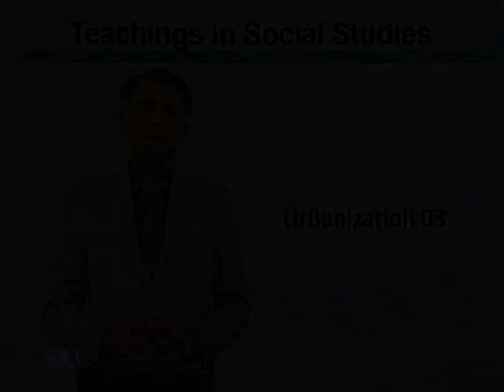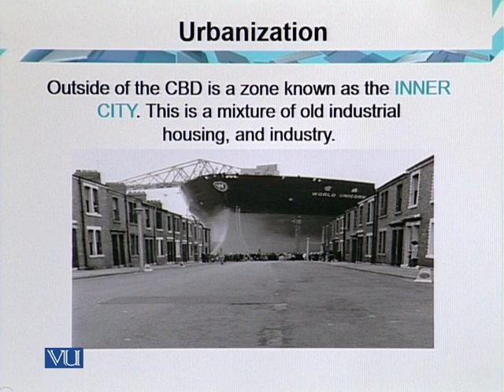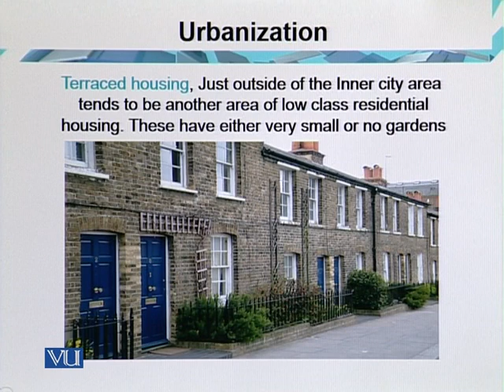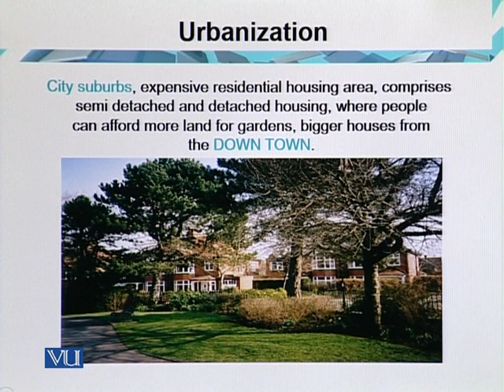City Suburbs | Teaching of Social Studies & Islamiat in Early Years of Education | EDU306_Topic040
Topic040: City Suburbs,
By Dr. Iqtidar Mirza